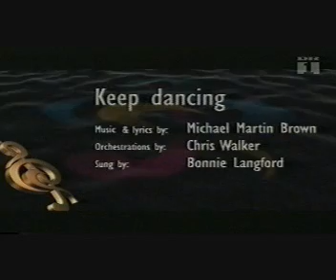Musical of the Year 1996 - Show 1 (3:8)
In 1996 Denmark hosted the show "Musical of the Year". Peter Ustinov was the host of the show, and both danish and international singers performed songs from newly written musicals.

List of songs and performers:

1. Prologue - Jennifer Leigh Warren
2. Time Is To Live - Rikke Mølgaard
3. Sea Of Emotion - Tommy Körberg
4. Personal Mountain - Jette Torp
5. Keep Dancing - Bonnie Langford
6. Princess Of Love - Stephen Amerson
7. Heard It All Before - Al Jarreau
8. Snippety Snap - Bonnie Langford
9. If Dreams Came True - Kurt Ravn
10. Get It - Jennifer Leigh Warren/Al Jarreau
11. Please Don't Let It Be Love - Stephen Amerson
12. Peter Pan: Just Beyond The Stars/Good Old Captain Hook/When I Kill Peter Pan - Claire Moore/Nick Holder/James Graeme/Marc Aaron/Christopher Bailey/Ian Bullock...